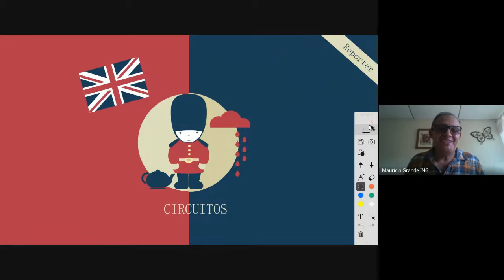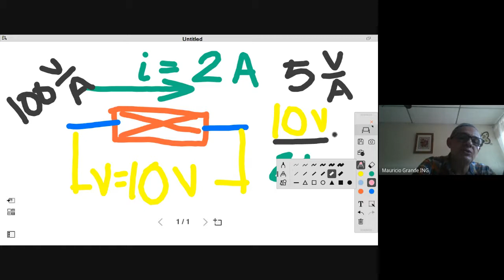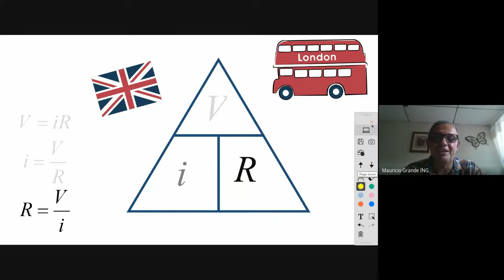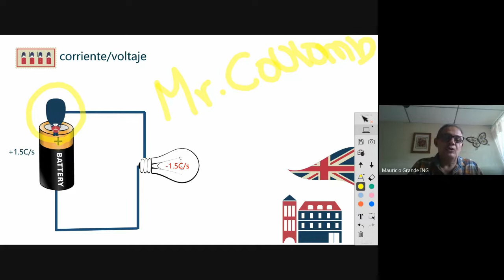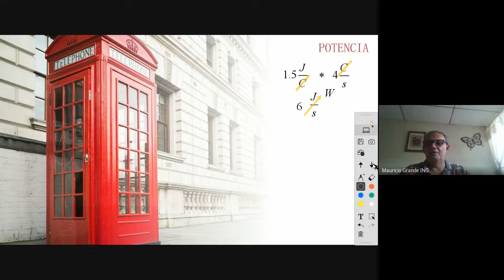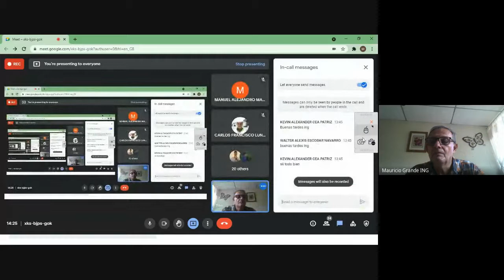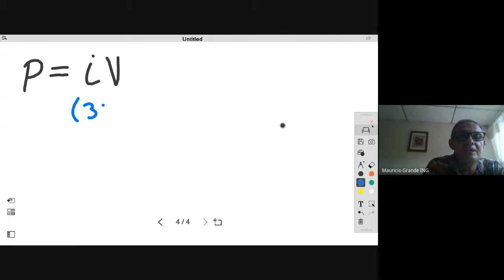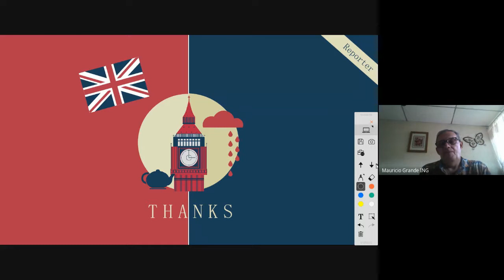Conceptos básicos de electromagnetismo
Volaje, corriente, ressitencia y potencia